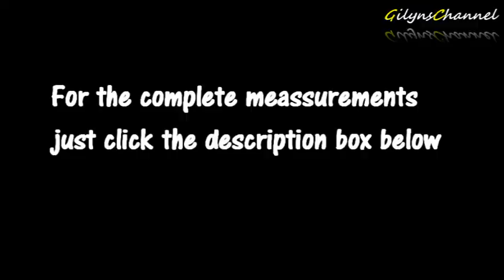Paksiw na Isda w/ pork belly Recipe | Paksiw na Isda w/ taba ng baboy | Madaling lutoin.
Ingredients:

500 grms tulingan
250 grms pork belly
6 cloves garlic
1 medium onion
2 thumbs ginger
1 tsp peppercorns
4 bay leaves
4 tbsp soy sauce
6 tbsp vinegar
salt
ground balck pepper
1 tsp sesame oil optional
green and red chilis.